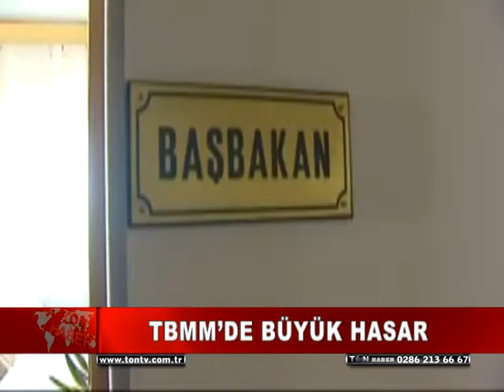TBMM’DE BÜYÜK HASAR